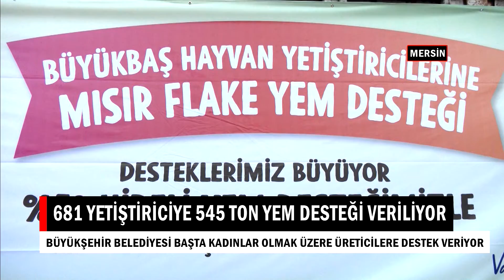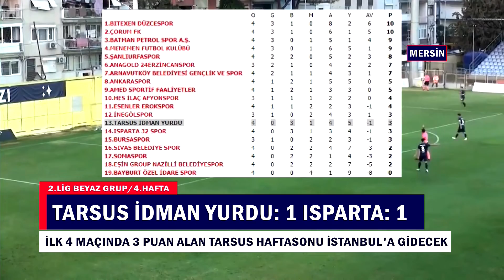İÇEL GÜNDEMİ 15 09 2022